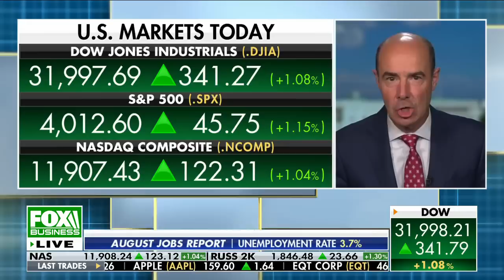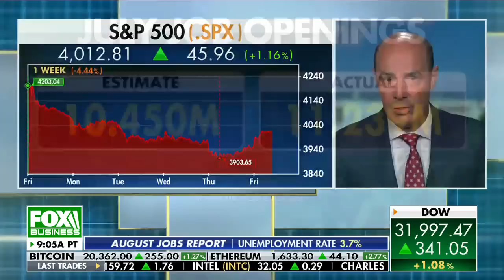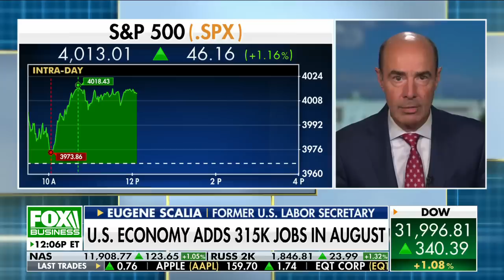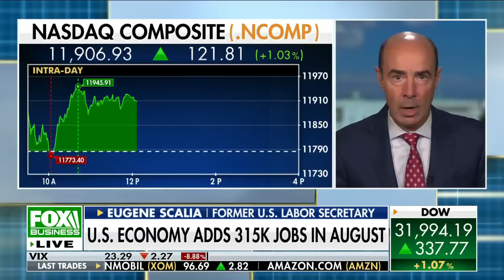Eugene Scalia: This is why my father was 'disturbed' by Roe v Wade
Former Labor Secretary Eugene Scalia discusses the state of the U.S economy and explains why his father, Justice Antonin Scalia, was 'disturbed' by Roe v Wade on 'Cavuto: Coast to Coast.'